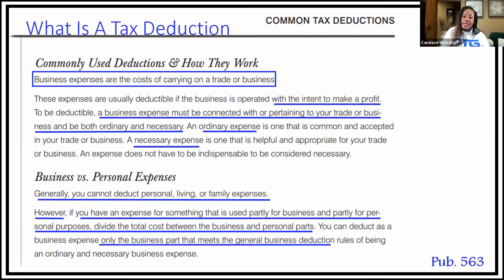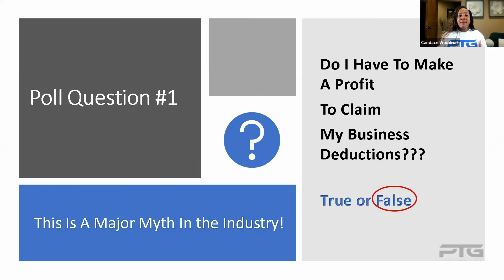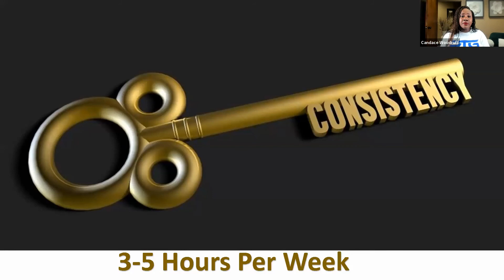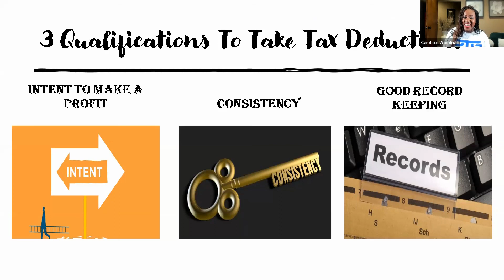Do I Have to Pay Taxes if my Business Made No Money?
Get your answer here and now and learn the 3 qualifications to take tax deductions that probably didn't know about!

Ready To Shift Your Income And Grow Your Income Without Using More of Your Labor?